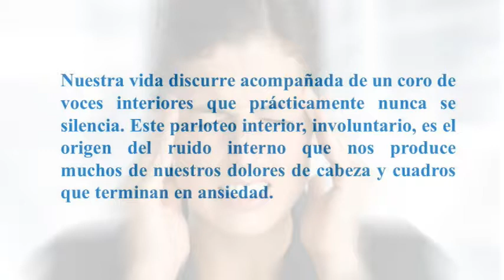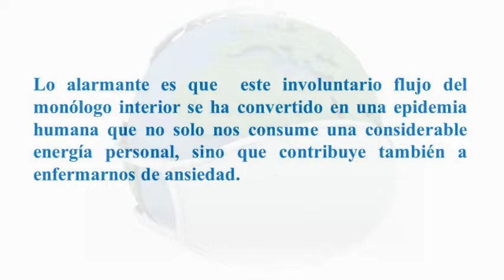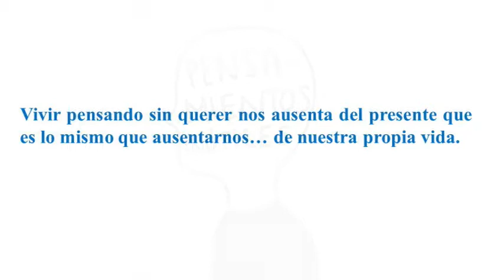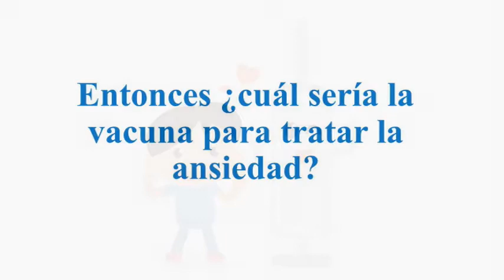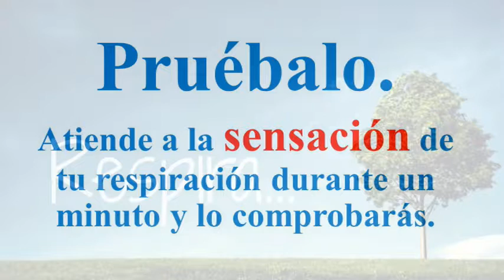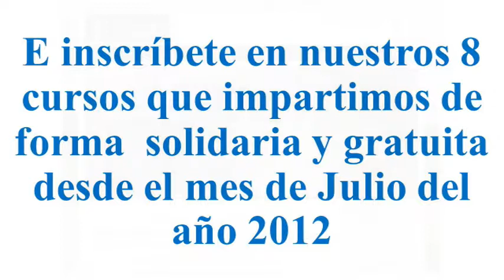Vacunate contra la Ansiedad